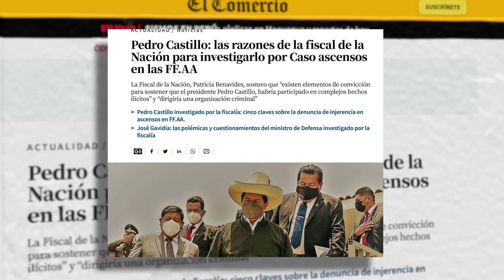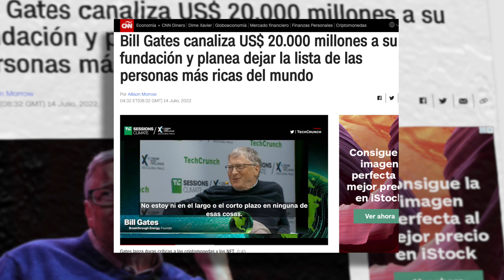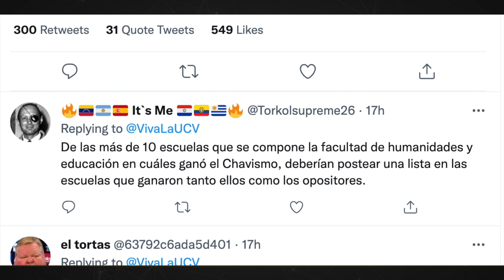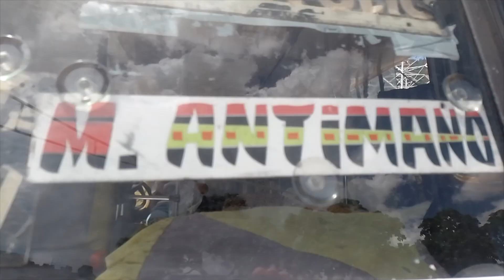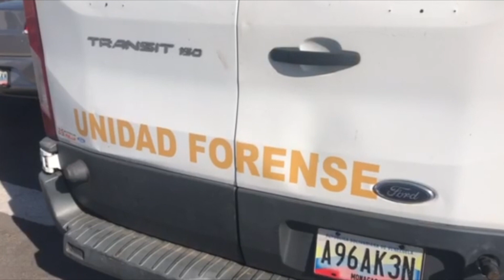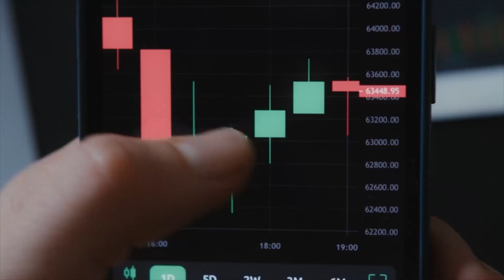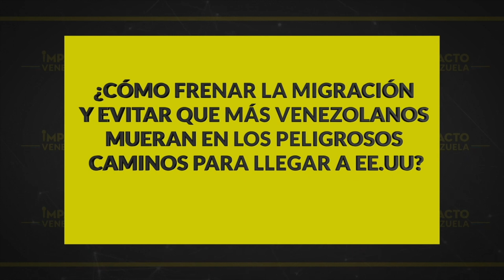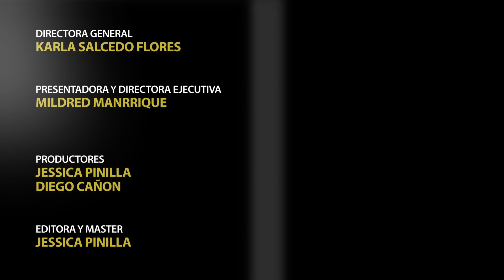NOTICIAS EN VIVO CON MILDRED MANRIQUE:CUENTA REGRESIVA reactivan vuelos entre Venezuela y Colombia